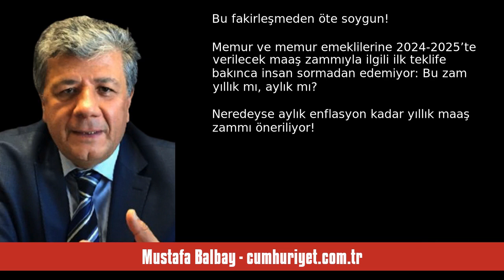MUSTAFA BALBAY: ŞİMŞEK’LE TAKVİM PAZARLIĞI! - SESLİ KÖŞE YAZISI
Mustafa Balbay - cumhuriyet.com.tr - Şimşek’le takvim pazarlığı! - 16 Ağustos 2023 tarihli yazısının seslendirmesi

"İ ktidar, genel seçimlerde ekonomideki sorunların ikinci plana itilmesini sağladı. Aynı başarıyı yerel seçimlerde gösterebilecek mi?

Bu kez daha zor görünüyor!

Her ne kadar toplumsal bellek üç ayla sınırlı olsa da genel seçimden önceki tüketici fiyatlarıyla sonraki fiyatlar karşılaştırıldığında “fakirleşme” unutulacak gibi değil!

Bu fakirleşmeden öte soygun!

Memur ve memur emeklilerine 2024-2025’te verilecek maaş zammıyla ilgili ilk teklife bakınca insan sormadan edemiyor:

Bu zam yıllık mı,. "